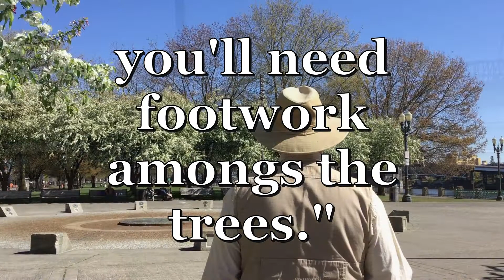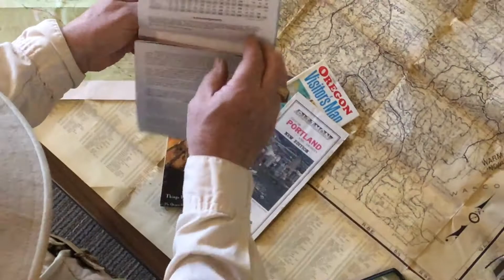Hunter's Helpful Hints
Master treasure-hunter, Henry H. Meddlesome, shares his secrets for enjoying the annual Rose Festival Treasure Hunt and the new Spring Training Treasure Hunts to warm up for a successful season of deciphering the daily clues and hitting the treasure-hunting trail.